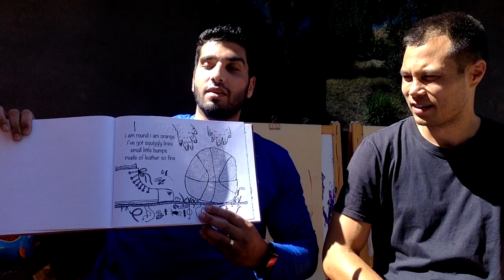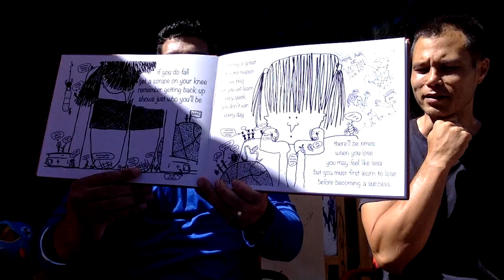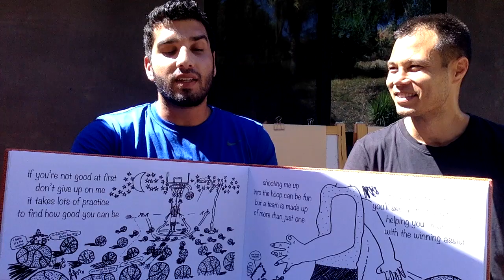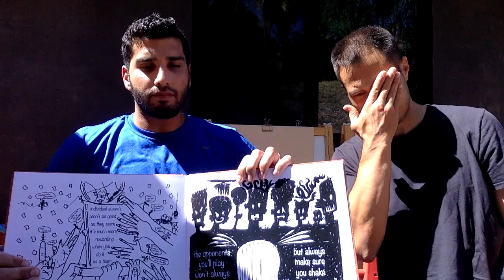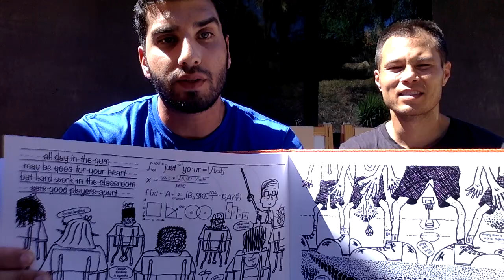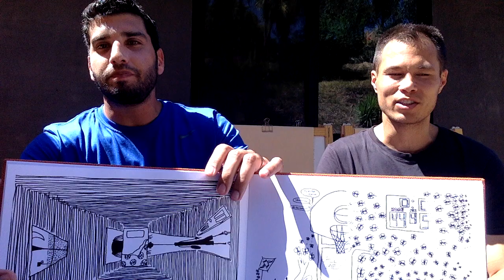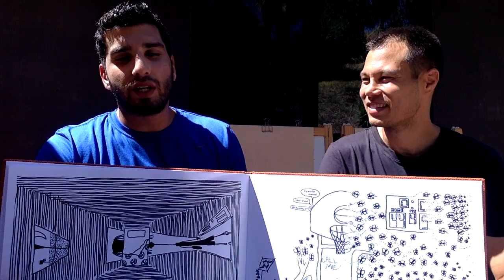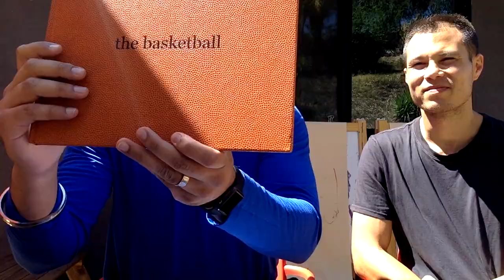Roman Nahal Show | Stephen A. Chang | 37